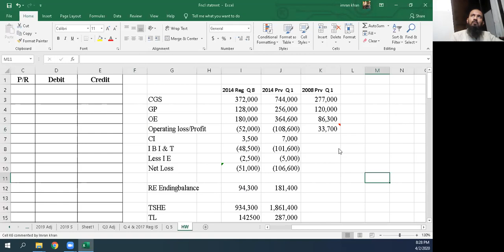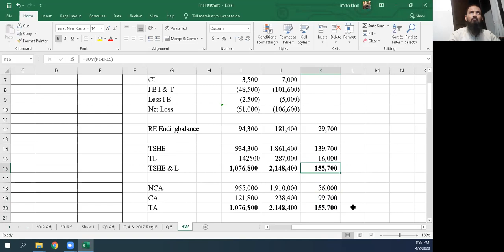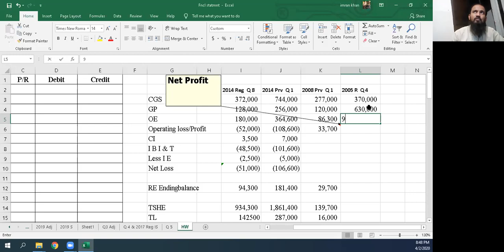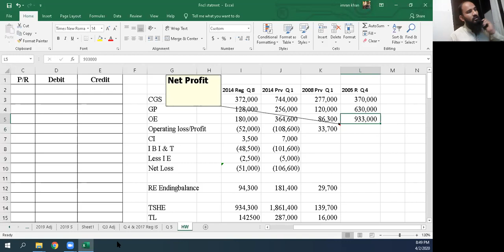B Com Part 2 Advance Accounting Financial Statement April 2,2020 Lecture 02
PREPARATION OF FINANCIAL STATEMENTS Past paper questions